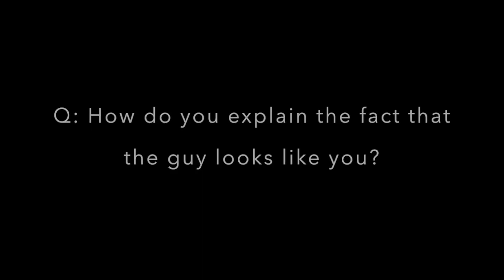Magaya Speaks Out On Leaked Tape